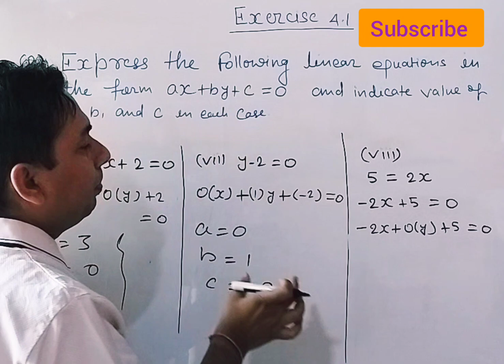Q2. Express the following linear equations in the form ax + by + c = 0 and indicate the values of a,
Q2. Express the following linear equations in the form ax + by + c = 0 and indicate
the values of a, b, c in each case:
(vi) 3x + 2 = 0
(vii) y − 2 = 0
(viii) 5 = 2x